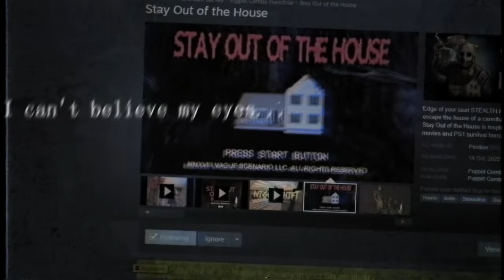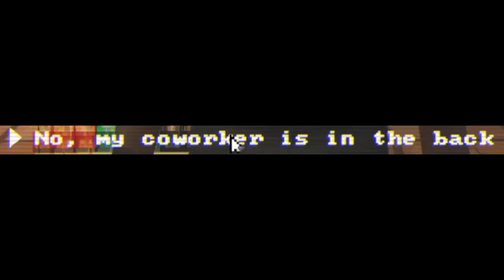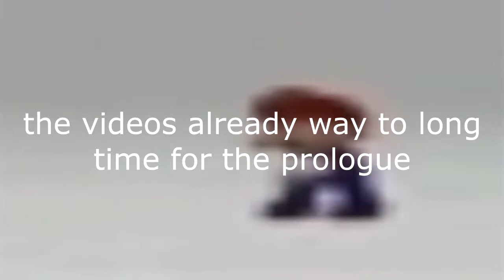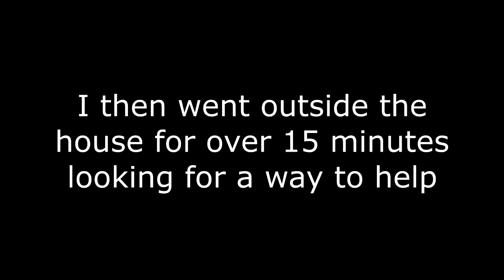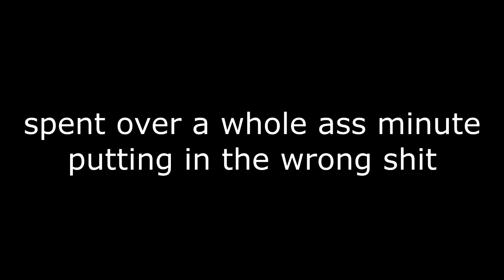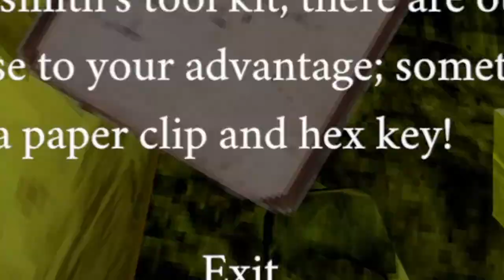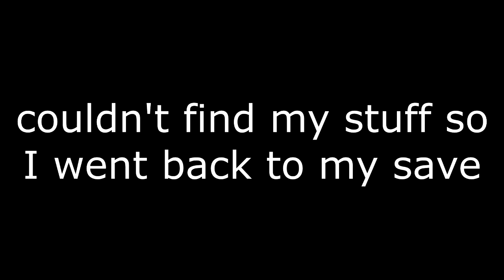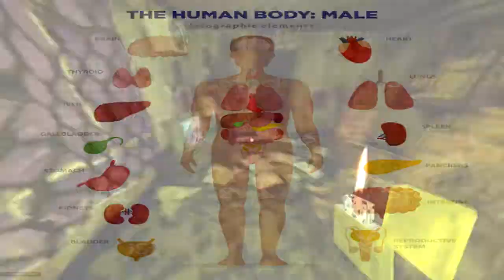The return... | Stay Out of The House FULL RELEASE (Part 1)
The game is finally out and I came back to play it 😦 I'm so glad about this though seriously shout out to Puppet Combo I've been waiting for this for yearsssss...